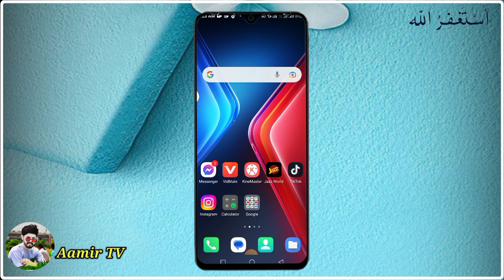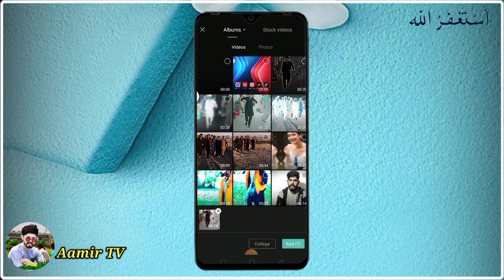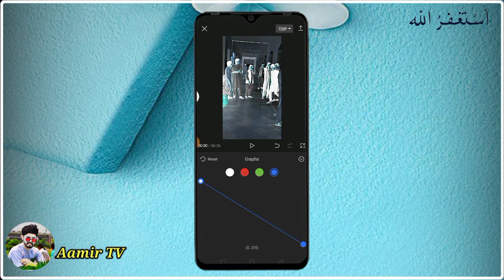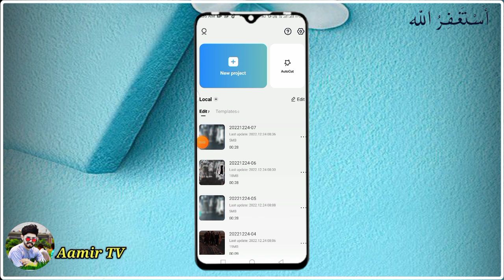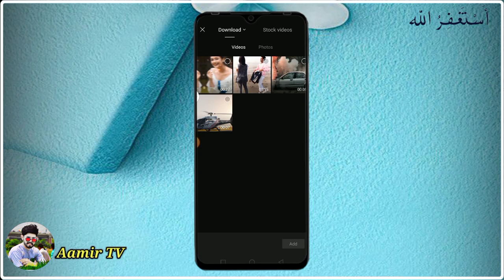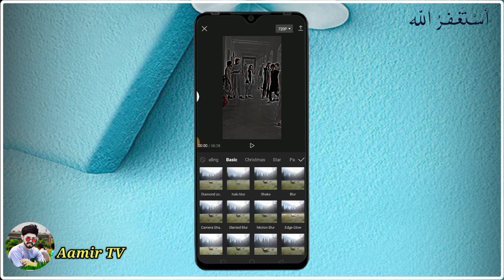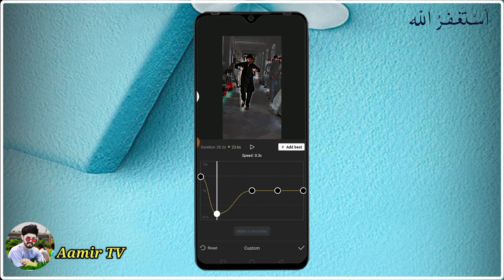capcut diamond blur & black effect and smooth slow mo video editing tutorial 🔥